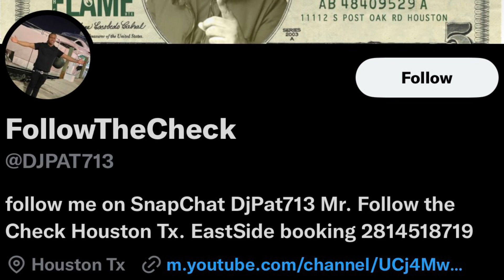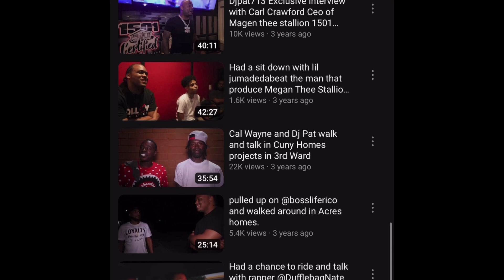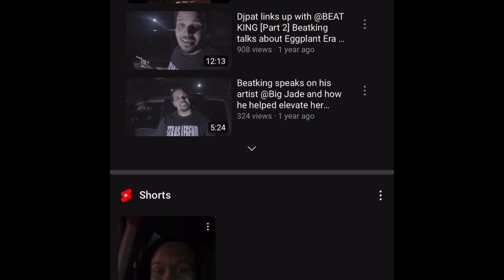WHO IS DJ PAT 713 ? ACCUSED TAKEOFF SHOOTING SUSPECT